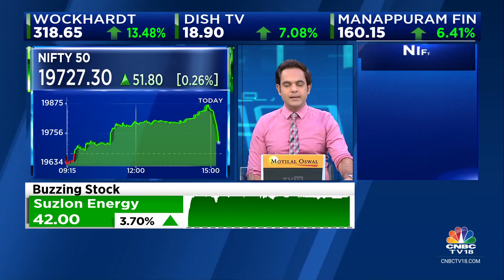D-Street Chatter: What's Buzzing At The Dealers' Desk? | CNBC TV18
Market sees sharp fall; Flows mixed with negative bias. Nimesh Shah brings us all the dealing room chatter and tells us why stocks like Indiabulls Housing Finance, AllcargoTerminals, Manappuram Finance, and Glenmark Pharma are buzzing in trade.

n18oc_business